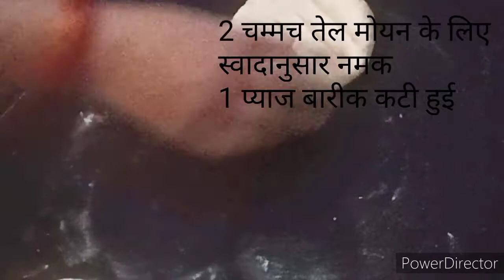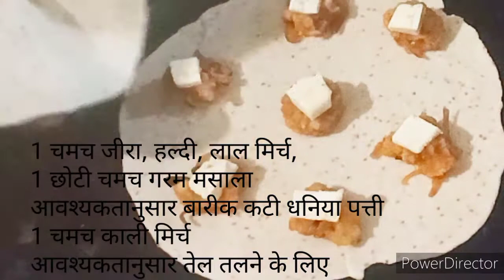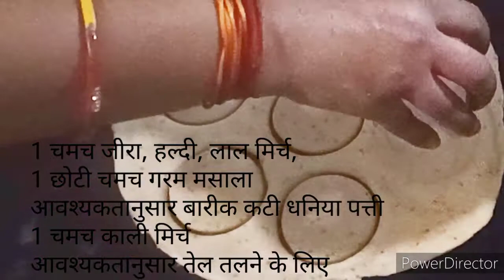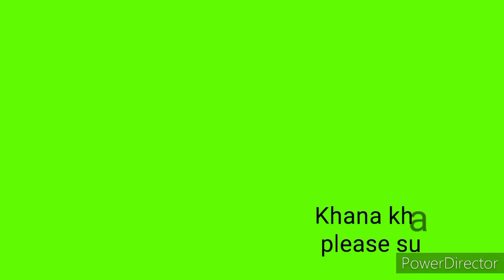Anupama इस्ताईल चीज़ पोटैटो स्ट्फड कचौड़ी (Cheese potato stuffed kachori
चीज़ पोटैटो# स्ट्फड # कचौड़ी (Cheese potato stuffed kachori

(मै इसमे आलू के साथ चीज़ भी भरी हु इससे कचौड़ी का टेस्ट ऑर फ्लेवर दोनों बढ़ गए हैं)

सामग्री, पकवान..
1 कप आटा
1 कप मैदा
1 चमच अजवाइन
5 आलू उबले हुए
1 चीज़ स्लाइस
2 चम्मच तेल मोयन के लिए
स्वादानुसार नमक
1 प्याज बारीक कटी हुई
आवश्यकतानुसार अदरक और लहसुन हरी मिर्च
बारीक कटी हुई
1 चमच जीरा, हल्दी, लाल मिर्च,
1 छोटी चमच गरम मसाला
आवश्यकतानुसार बारीक कटी धनिया पत्ती
1 चमच काली मिर्च
आवश्यकतानुसार तेल तलने के लिए

my YouTube channel_#khana#khajana#m2#hindi